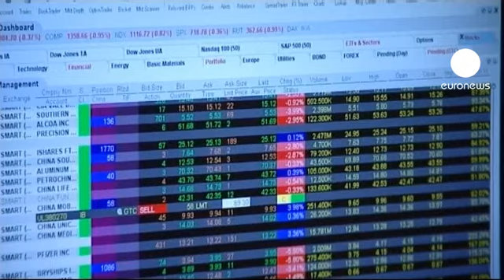Cierre de los mercados europeos: 12.12.2012